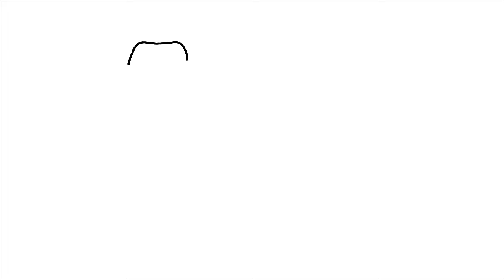HOW TO DRAW A COW